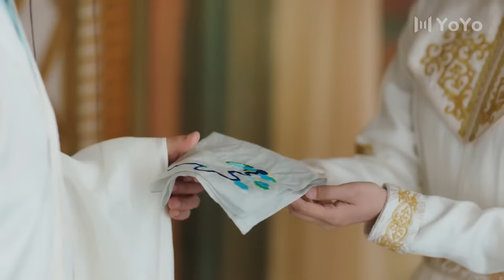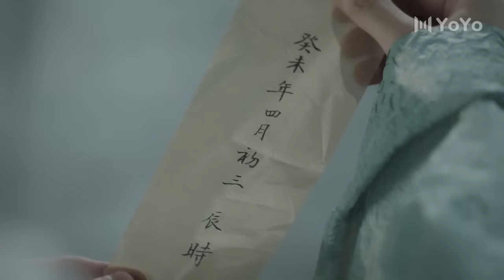💕【Full Movie Version】女世子裝紈绔打破世俗的眼光，與愛人共浴分享生活的點滴💕